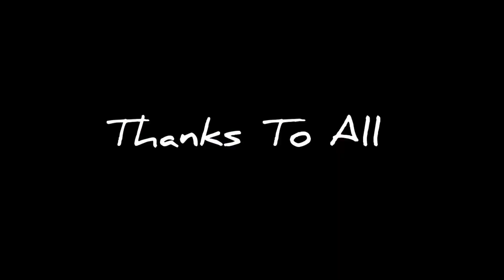Behind the scene | Blooper | Hindi Song | Cute Love Story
cast : Aruhi & Ashadulla

its a Behind the scene

Story, Direction & Edit : Mokbul

Stay Safe Be Save